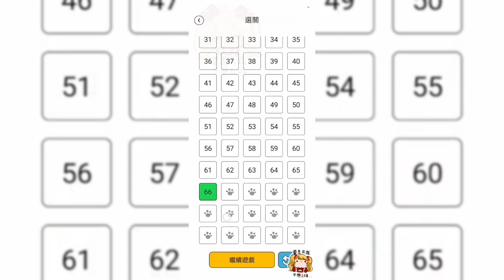這隻貓貓的高爾夫球技術超好，一直都是一桿進洞😏|找東西-貓咪尋找遊戲|城市風景61-65